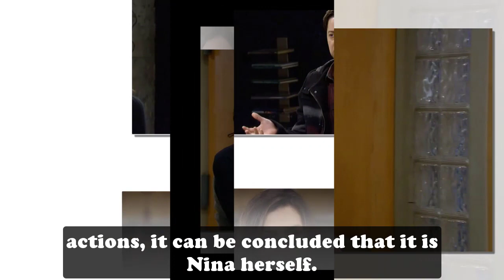General Hospital Shocking Spoilers Shock Anna accidentally shoots Valentin in a gunfight with Victor